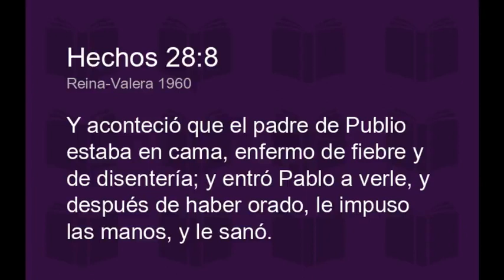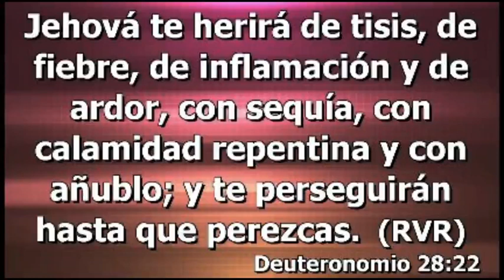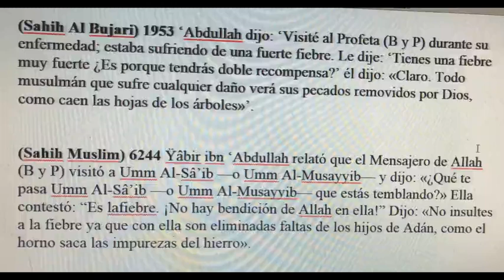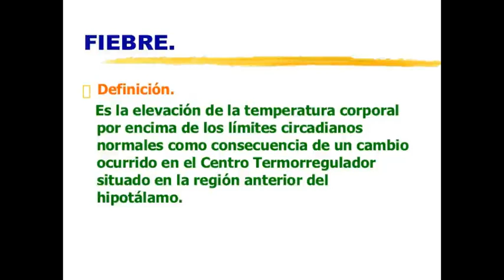Biblia desenmascara Islam: La Fiebre